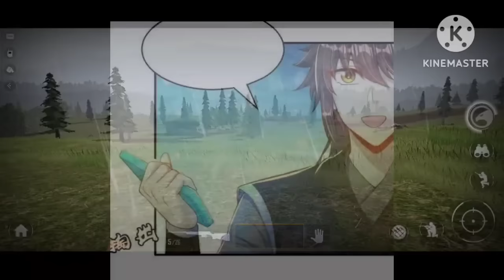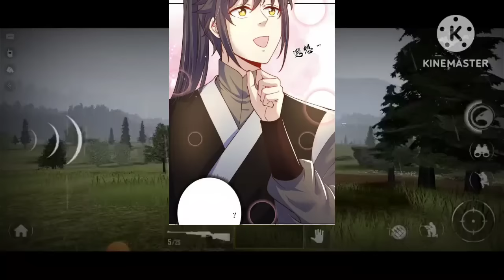( 11 ) He is a God but he thinks he is a Mortal with on martial art skills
** Dragon king  doesn't claim any of the arts. All the picture shown belongs to the respective artist and company. **

Summery: The Unmatched Powerhouse Just Wants To Farm The Peerless Strong Man Only Want to Return Home and Farm.

GAMEPLAY -   ￼ / @nocopyrightgamep...   @NoCopyrightGameplays

© Copyright ▪ I have no rights on the background music! ▪ I have no rights on the anime images!

Music

SONG                                      Drop

ALBUM                                    Drop

LICENCES

I create this video to be unique and new

Casting Away Gameplay

This is my own gameplay